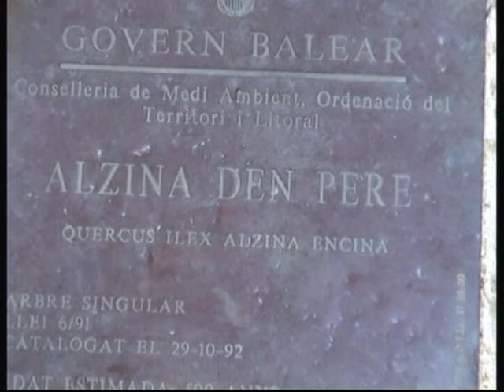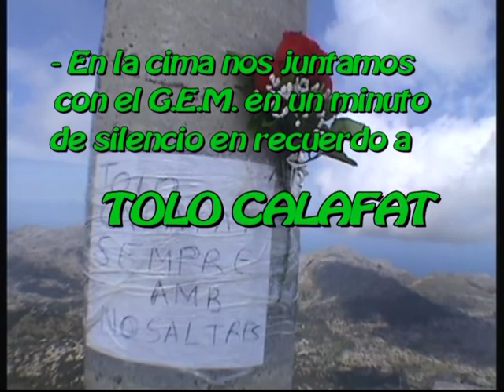- TOMIR - 2010-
menut-canal de muntanya-TOMIR-casa de neu de fartaritx-menut.